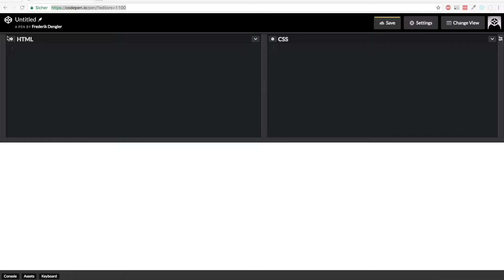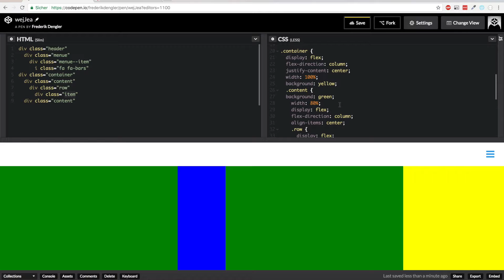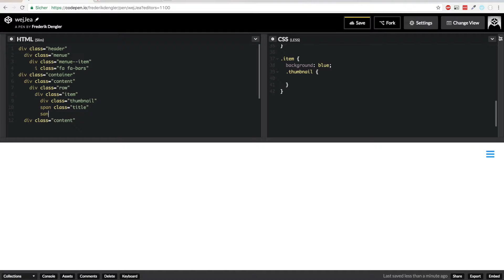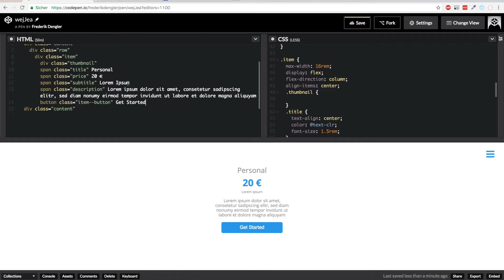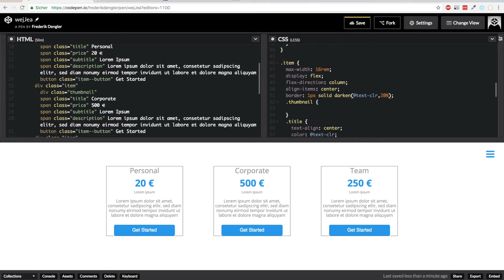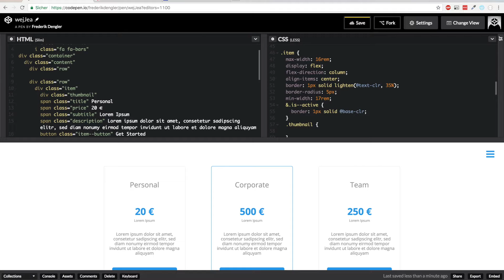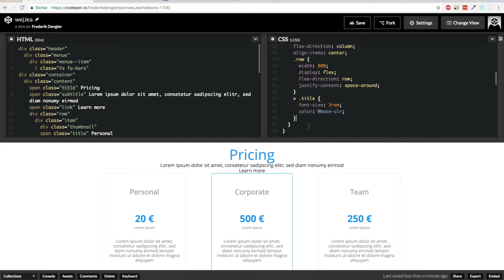Pricing Design Example Part 1/2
This is a pricing design example.

Please leave a comment how you think about it :)